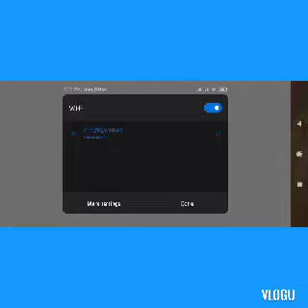AXIE INFINITY GAME 3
AXIE INFINITY GAME IS AMAZING EXPERIENCE  WHILE PLAYING IS A BREATHTAKING MODE.